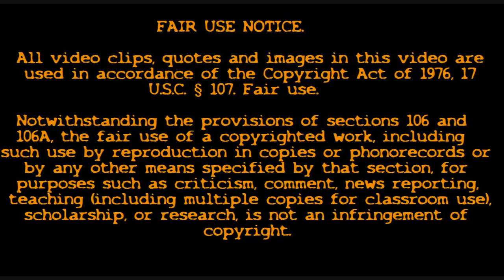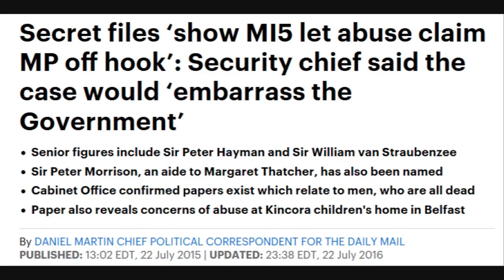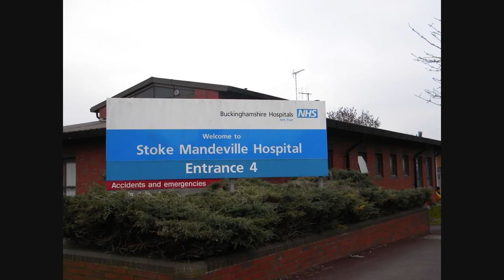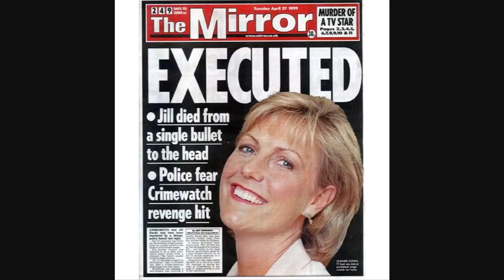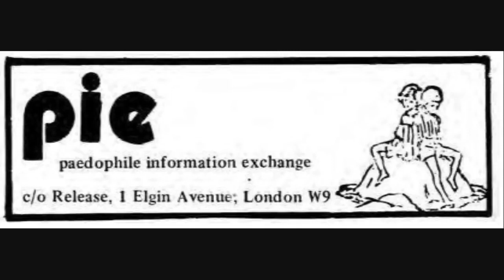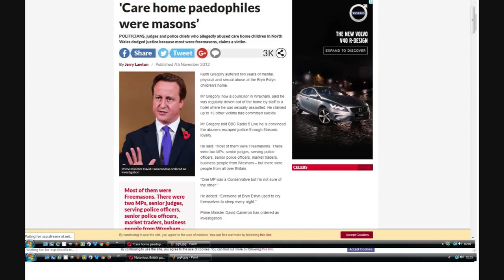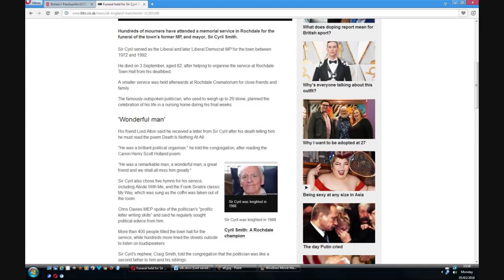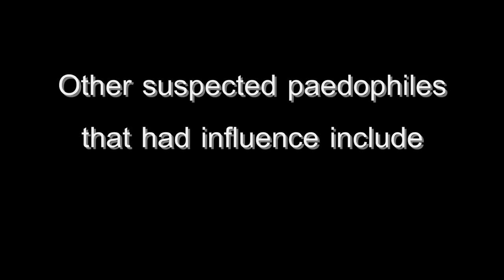Britain’s Pedophilia ELITE… [EXPOSED] 2018 Documentary 🔍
FAQ's:
What editing software do we use?
What mic do we use for our voice overs?
What camera do we use to film?
What computer do we edit on?

"Google are refusing to pay me for this, I have already uploaded once but removed it due to the fact Google refuse to inform my subs of a new upload and hide it all to protect Britain’s Paedophile ELITE

Brand new shocking documentary looking at elitist Satanic Paedophile rings within the British government, media and establishment.

Starring Jimmy Savile, Margret Thatcher, Cyril Smith, Edward Heath, Leon Brittan, Lord Mountbatten, Queen Elizabeth II, Theresa May, David Cameron, Nick Clegg and many more." -wolvoman80